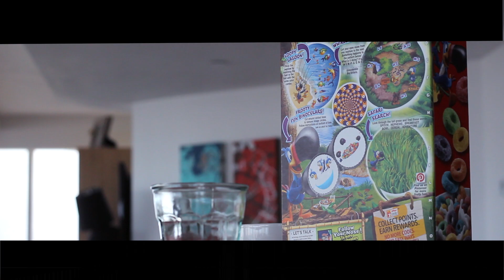A Perfect Summer Morning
Snapchat➞ @karishwartz

Hey! I am a typical person who likes to sit in front of a camera and make a fool out of myself!

If you see this comment something CRAZY that you want to say!